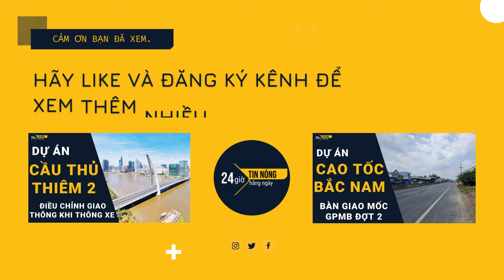Hà Nội dự chi 3.241 tỷ đồng "giải cứu" nút giao Pháp Vân-Vành đai 3